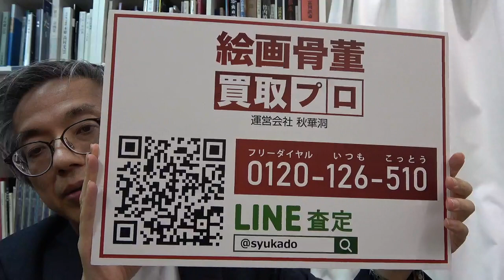田園調布にお住まいの皆様、美術品の買取致します。銀座から無料で出張査定も。【絵画骨董買取プロby秋華洞】